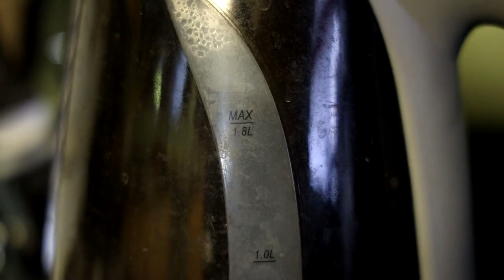Final Space Season 2 Review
Final Space is back and so with it, are cookies! Let's see how the second season tries to surpass the excellent first season.